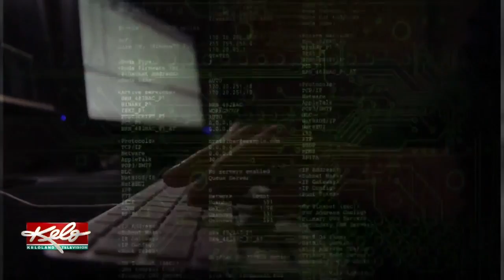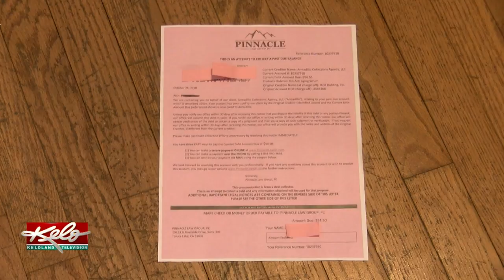Scam Alert: Free Trials Often Aren't Free